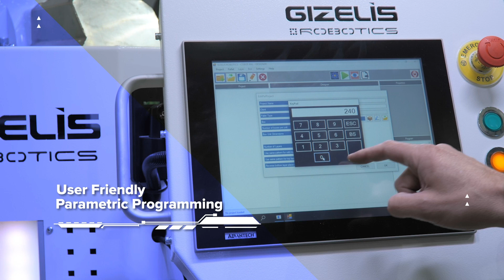Gizelis Robotics - Cobot Standard Plus automated box palletizing solution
Gizelis Robotics - Cobot Standard Plus Collaborative Palletizing Robot. Ultra-flexible robotic system for palletizing boxes or boxes for your production.
Key advantages:
✓ Minimum space required
✓ Carton box up to 20kg
✓ Zone safety control
✓ 1 or 2 palletizing position(s)
✓ Small to medium productivity capacity
✓ Plug and play solution
✓ Easily transferred to another line
✓ Human friendly collaborative design
✓ Easily programmed
✓ No guarding required
✓ Rigid Steel construction
✓ Accessible electrical panel